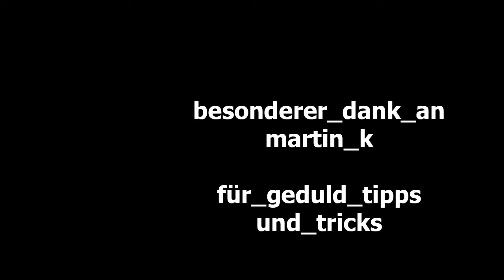LEAR / Ninety-Nine Seconds von Clemens Kost